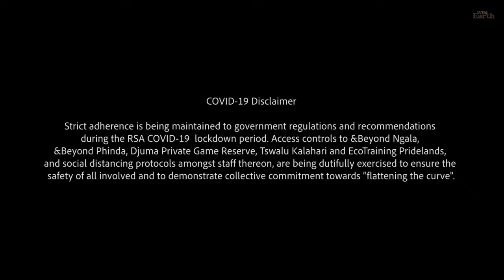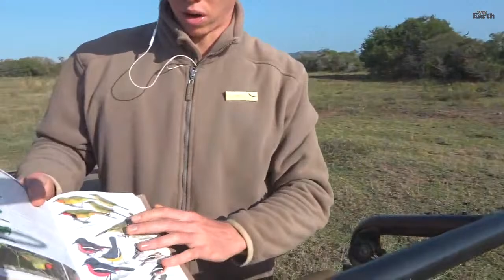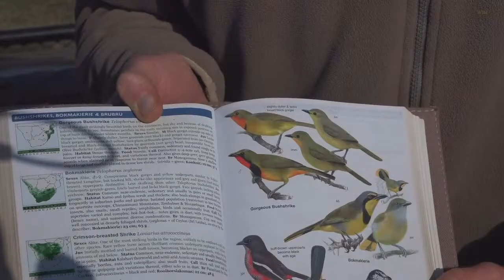Tswalu EcoLive - 9 July - Sunrise Safari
Tswalu EcoLive 9 July 2020 - Sunrise safari - Tswalu Kalahari Game Reserve, South Africa

Join our field guides on live, real-time game drives without leaving home.
Broadcast live from Tswalu Kalahari Reserve, South Africa, and other game reserves across Africa.